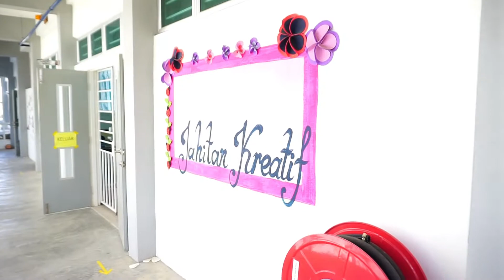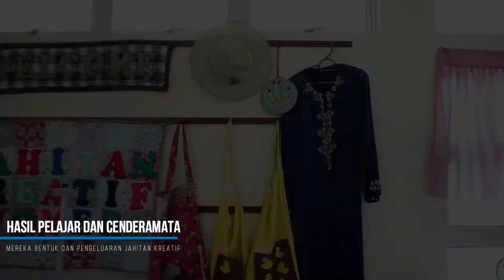KURSUS@VOMER : FASILITI PEMBUAT JAHITAN KREATIF